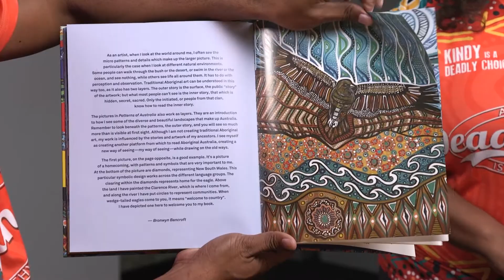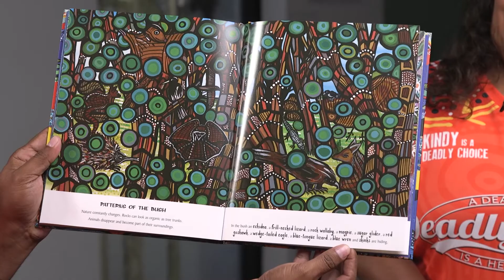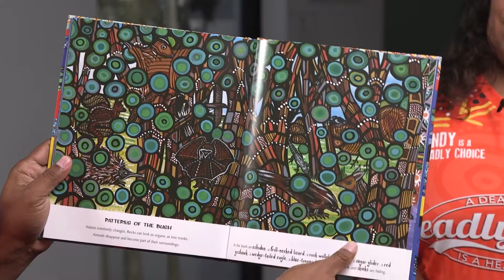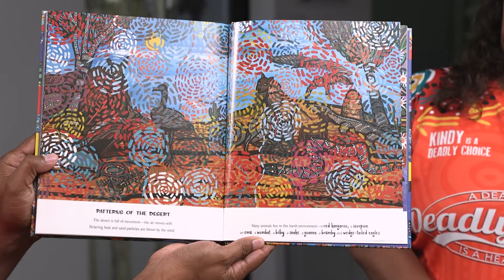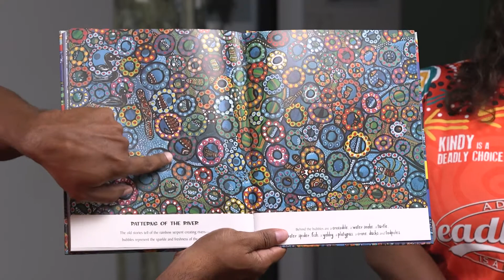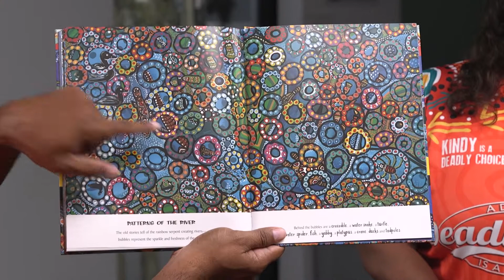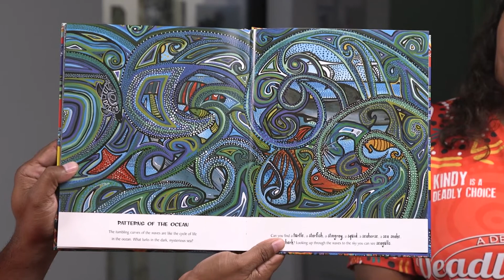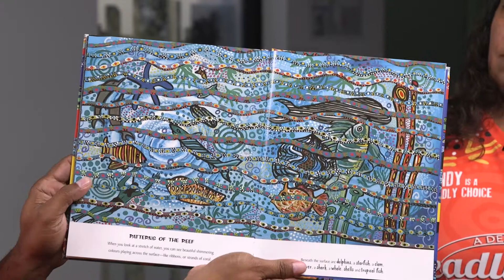Patterns of Australia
Join us for storytime as Brenton Bowen reads Patterns of Australia by Bronwyn Bancroft for the jarjums with the Deadly Kindies team!